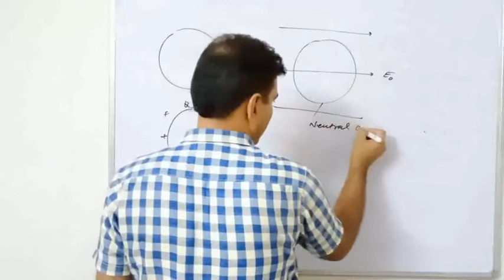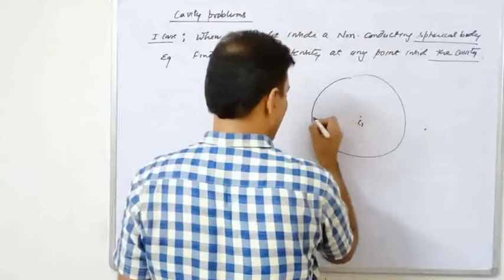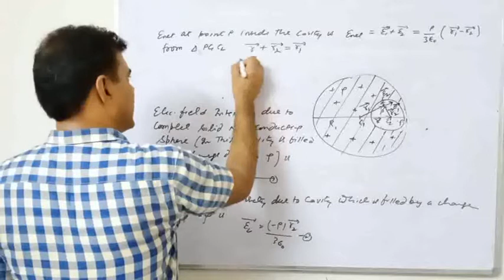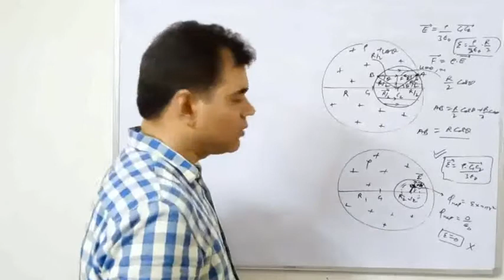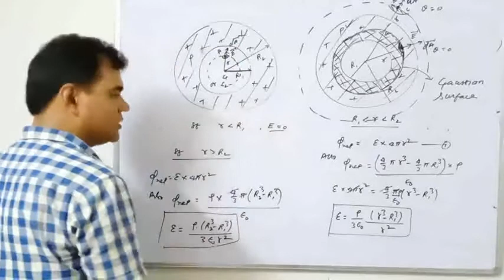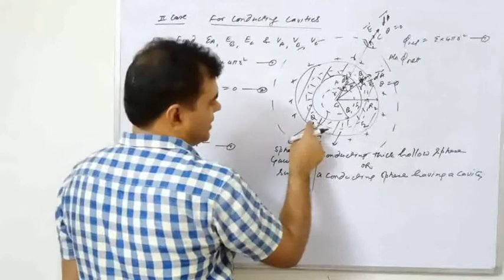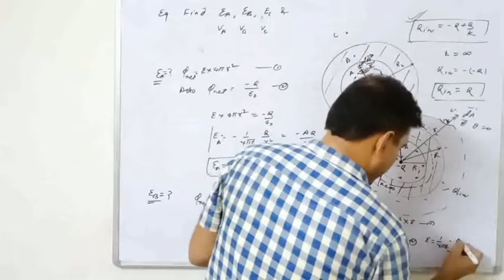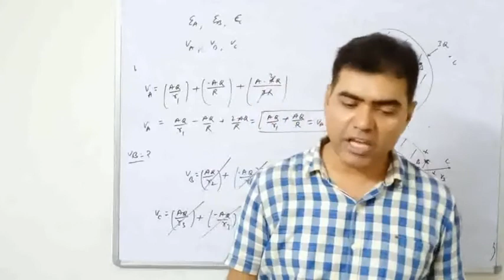L-44 CLASS XII CAVITY PROBLEMS BY YOGESH TIWARI SIR